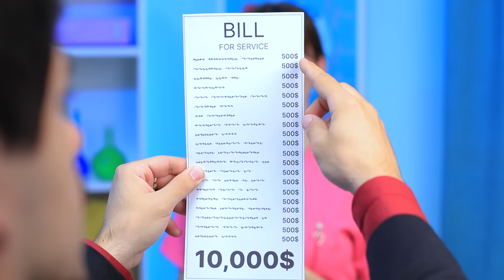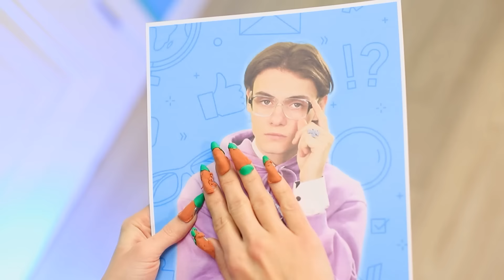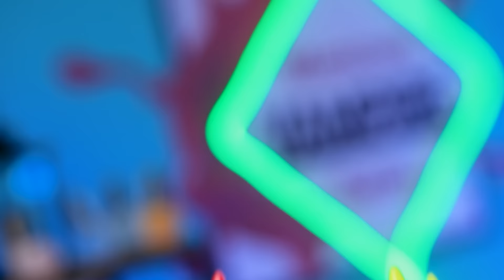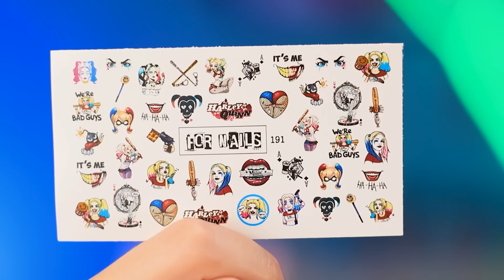Poor Pregnant Adopted by Royal Vampire Family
This royal vampire couple always wanted to have a large and happy family - and when they meet a pregnant lady called April at a hospital, they immediately decide to adopt her into their clan, no matter what she might think about it! However, things get more sinister than expected when the expectant mommy learns that her adoptive vampire parents are planning to turn her baby into a vampire as well! Will April manage to convince the vampires to abandon this sinister pursuit? Will her boyfriend Dennis be strong enough to rescue her from the clutches of the vampires? To find out, watch our latest video on the Chi-Chi Wow channel!